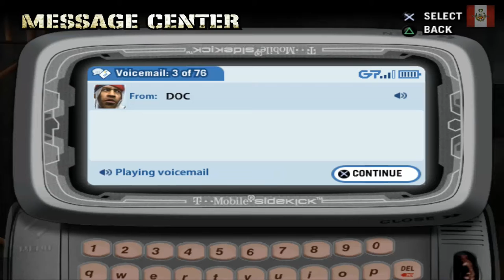DEF JAM FIGHT FOR NY GAMEPLAY PARTE 7 | NECTOSDE